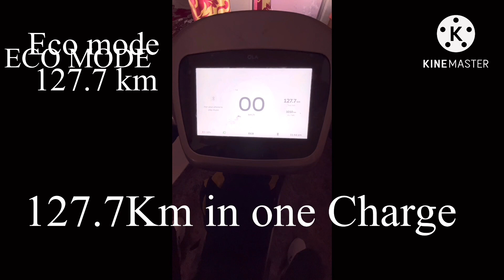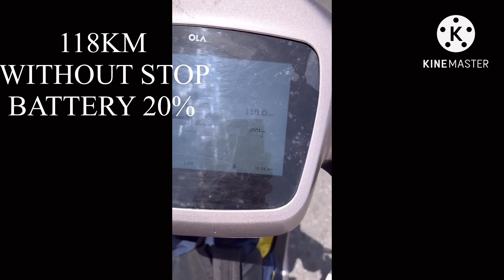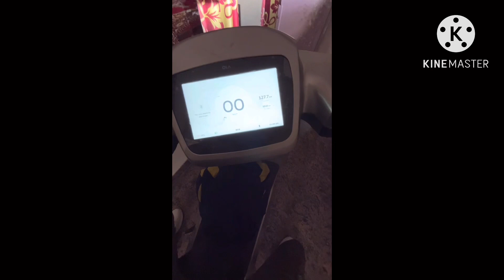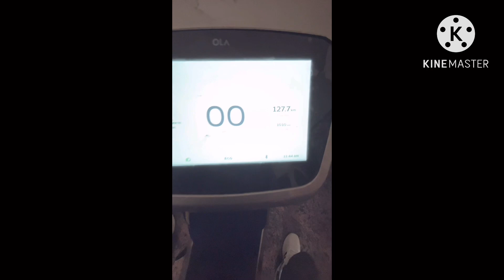Honest Review Ola S1 Pro Range Test | jaipur to ajmer ola | highest range | eco mode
Ola 1 Charge me eco mode me 130-135km chal sakti hain live video recording ko dekhiye ..!